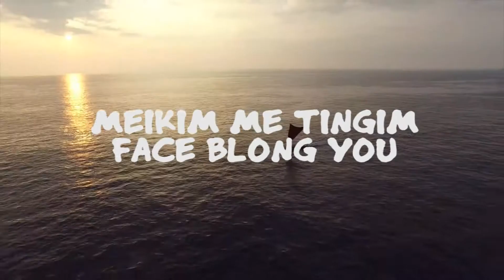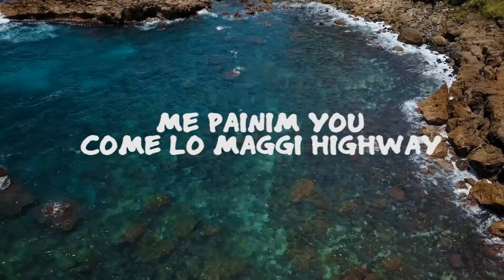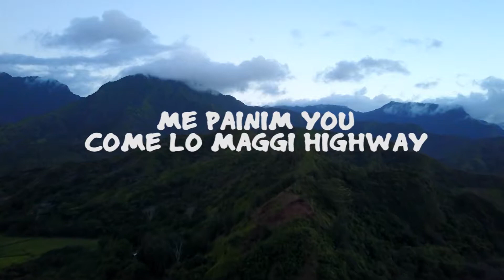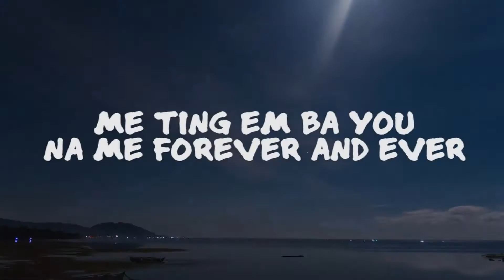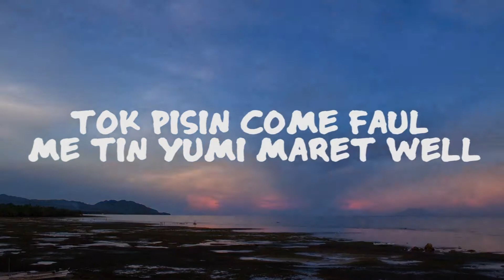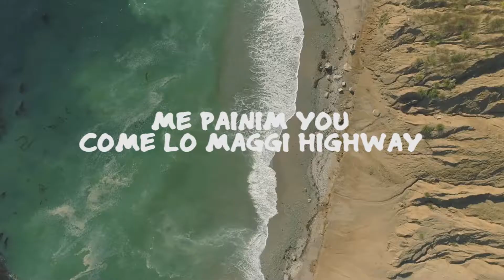Wapa Vavinemu (2018) - Neil J ft. Kushlar Bwoy x Liquor Maffii [Lyric Video]